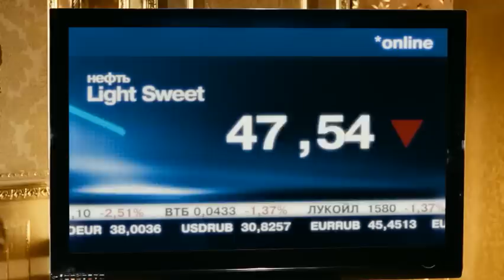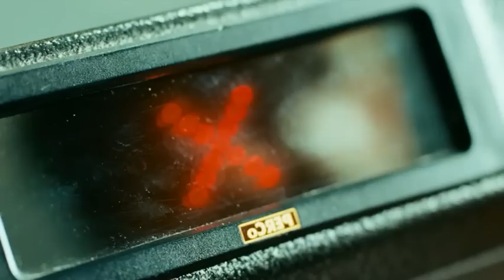Наша Russia - Яйца судьбы (Трейлер) by counter-strike.cn.ua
Original post: not yet

Мировая премьера - 24 декабря 2009
Премьера в Украине - 24 декабря 2009

Оригинальное название: Наша Russia: Яйца судьбы
Год выхода: 2009
Выпущено: Россия / ТНТ
Жанр: Комедия

Режиссер: Глеб Орлов
В ролях: Михаил Галустян, Сергей Светлаков, Валерий Магдьяш, Александр Семчев, Виктор Вержбицкий, Роман Мадянов, Наталья Харахорина, Николай Басков, Михаил Багдасаров, Яна Романченко, Сергей Гинзбург

Описание: Рафшан и Джумжуд, гастарбайтеры из Нубарашена, нелегально приезжают в Москву, где бригадир Леонид получил у одного олигарха заказ на супердорогой ремонт. Потеряв в столице «нацайника», Рафшан и Джумжуд пытаются найти и спасти его, сея повсюду разрушения и хаос. Но в самой безнадежной ситуации судьба поворачивается к гастарбайтерам лицом - Рафшан и Джумжуд узнают страшную тайну, которая изменит все...